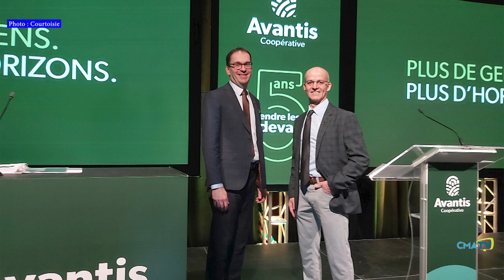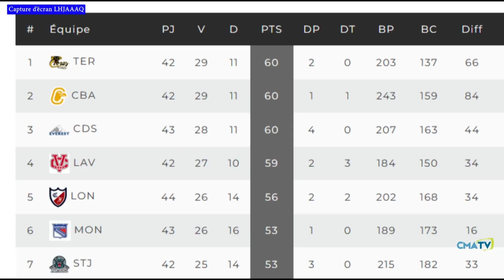L'Info CMATV en bref du 23 février 2024